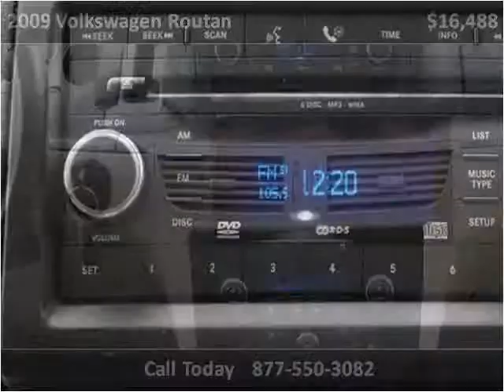2009 Volkswagen Routan Used Cars Miami FL